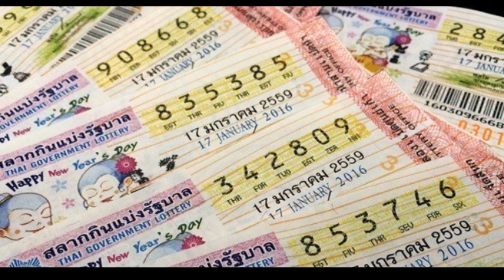สรุปชัดๆ เลขเด็ดหนุ่มดุ่ย งวดวันที่ 1 ก ย 62 แจกเต็มเป็นชุด